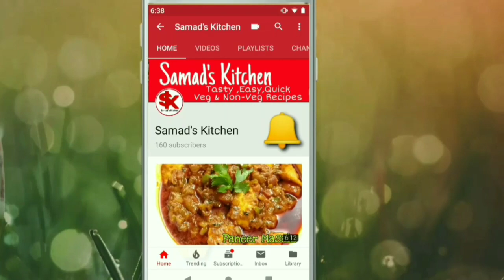वज़न कम करें इस रेसिपी से।Easy Dinner Recipe for WEIGHT LOSS। Samad's Kitchen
In this video I am sharing a very easy dinner recipe for weight loss . we can say it moong  dal chilla also but with a twist. You can try this easy dinner recipe which is healthy as well as tasty .
INGREDIENTS:
Soaked Lentil (Green moong dal)    1 cup
chopped bell pepper red , yellow
Grated carrot
Chopped cabbage
Chopped baby corn
Salt
Clarified ghee

THANKS for WATHING "Samad's Kitchen'